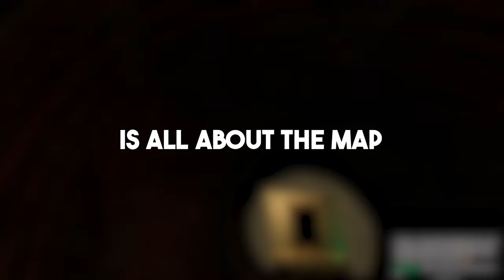Clearing Out Missile Silo In Search of BOSS LOOT!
Mason has gone underground in search of another Ghosts of Tabor boss to round out his collection and fill up his armory! Come check it out!

▶  VR SETUP:
- Meta Quest 3
- Rode Wireless Go 2 Microphone
- HyperX Cloud Wired Headphones

▶  Stream Schedule:
▶  Stream Schedule: (All Times in EST)

MONDAY | 7am
TUESDAY | 7am
WEDNESDAY | No Stream
THURSDAY | 7am
FRIDAY | 7am
SATURDAY | 7AM